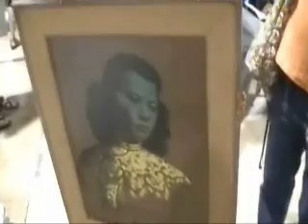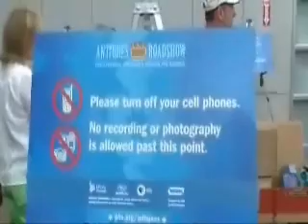Antiques Roadshow Eugene Oregon June 4 2011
From the Sunday Morning Hangover TV Show episode 29-Marc Time visits the Lane County Fairgrounds and waits in line for hours.No cameras allowed inside, but here are many interviews with attendees.